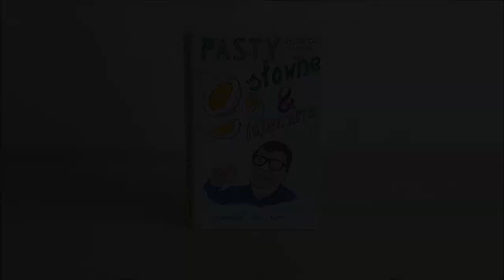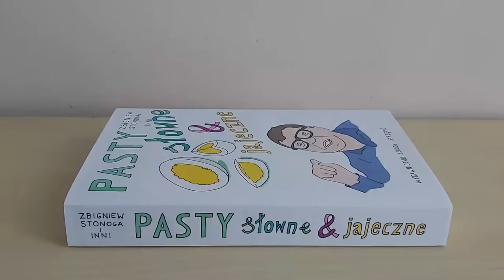Zbigniew Stonoga i inni - Pasty słowne & jajeczne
Studio The Shrug Pictures ¯\_(ツ)_/¯ prezentuję kolejną okładkę z cyklu kulinarnego xD